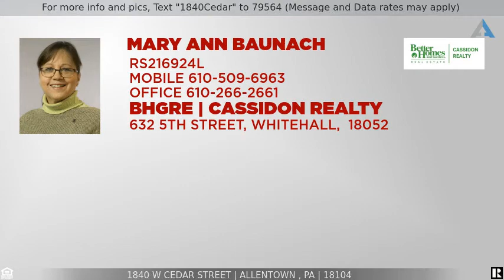Priced at $157,900 - 1840 W Cedar Street, Allentown , PA 18104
For more info and pics, Text "1840Cedar" to 79564 (Message and Data rates may apply)
1840 W Cedar Street, Allentown

Traditional West-End Theater District twin home. Features include a large and open living room with newer carpets, dining room with newer hardwood floors. The kitchen and mudroom/vestibule space complete the first floor.  Upstairs you will find a full bath, 3 bedrooms, with newer carpets as well as going up the stairs. There is also access to the attic for more storage. Step out to the yard and there is a Large Detached 3 car garage. There is a large double wide door and a 3rd bay garage door with a swing style door, perfect for extra storage. You can access the basement bilco door from the rear yard to the basement where the laundry is as well as the working toilet and loads of storage space.  Call today !!